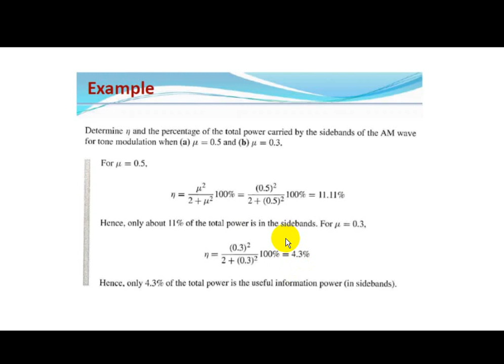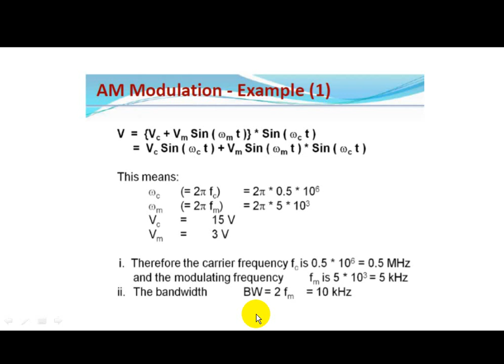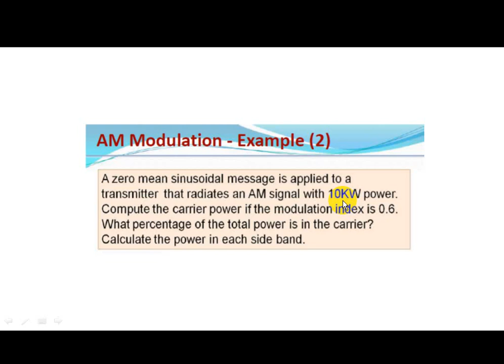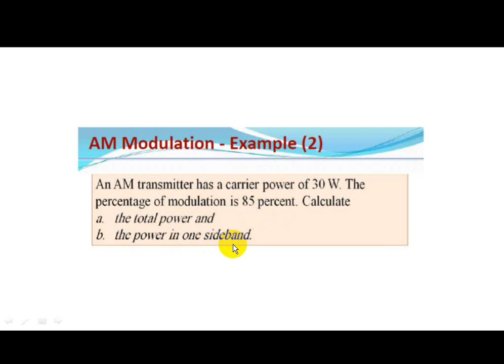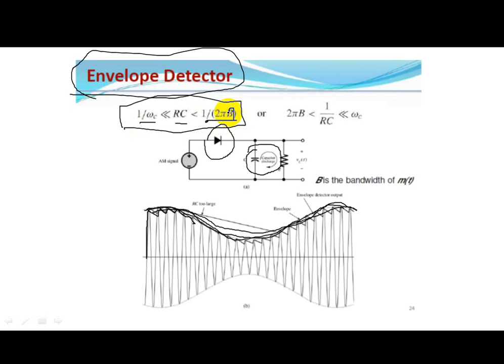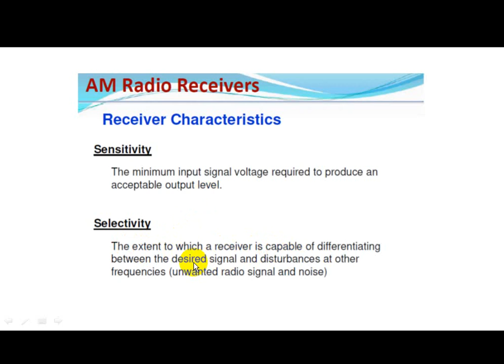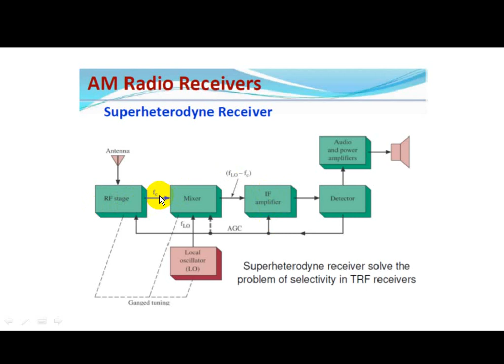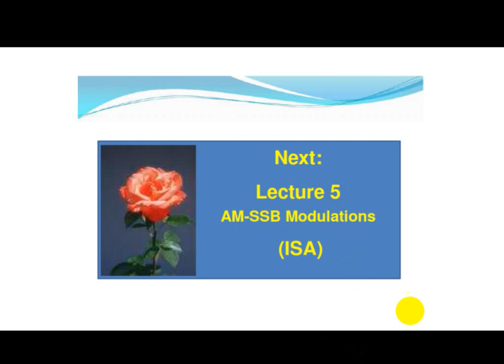Lecture No. 8, Communication Theory 1